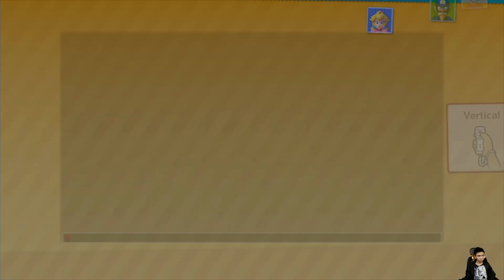Mario Party 10 Mario vs Peach vs Waluigi vs Spike | MARIO CRAZY